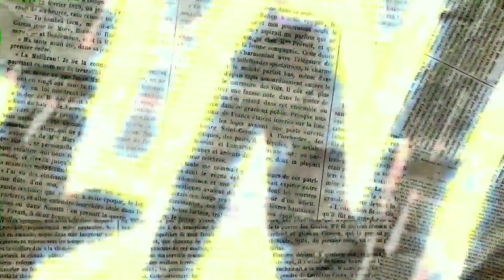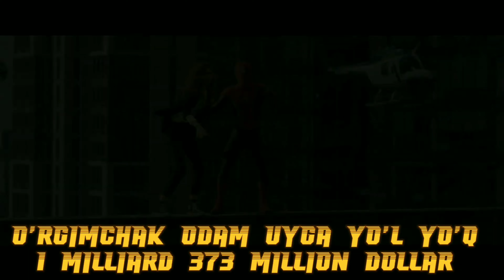"Top 5" 2021 yilning eng Kassabop Filmlari 4K !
Fikrlaringizni kommentariyad yozib qoldiring!
Qiziqarli va Qorqinchli hodisalar😱😱!